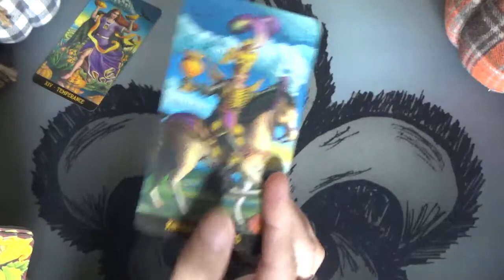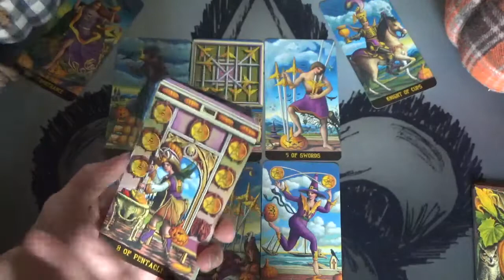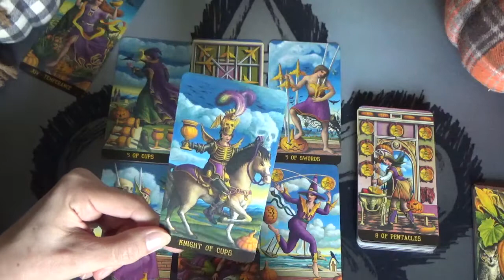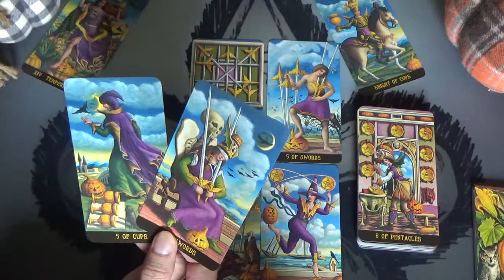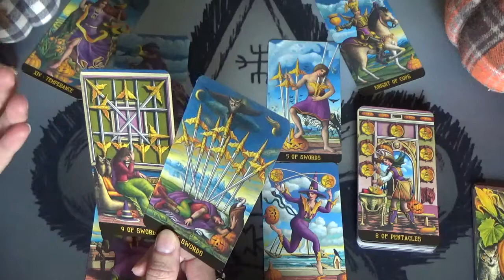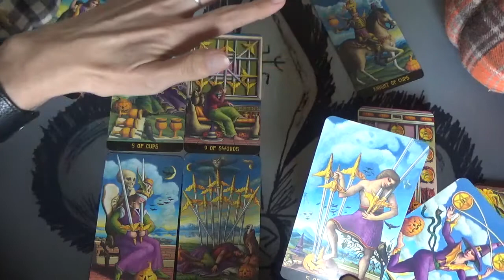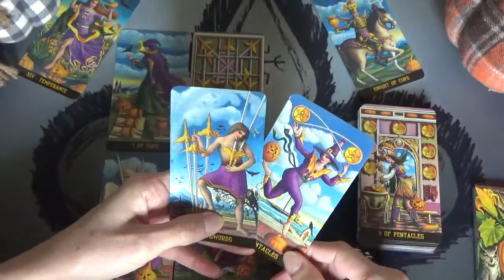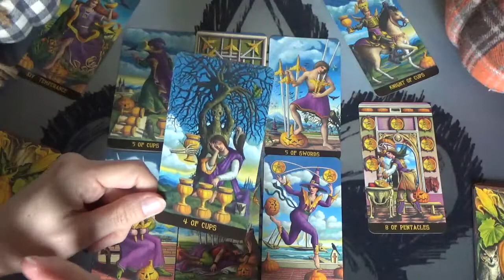LEO Monthly Tarot Reading- October.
General monthly tarot reading for Leo zodiac sign.
Deck used: Jack O' Lantern Tarot.

Claude xxx